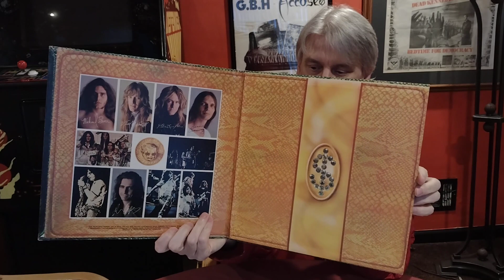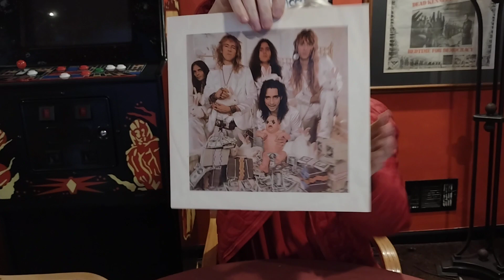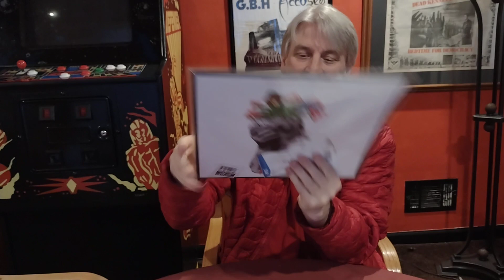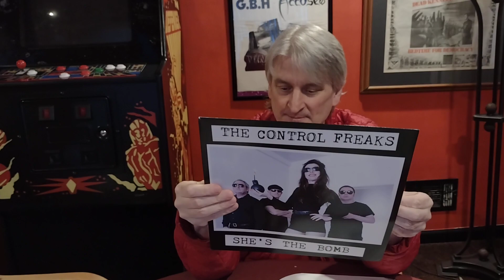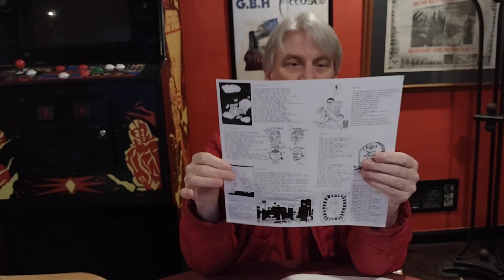Alice Cooper and a ' I forgot what I bought ' .